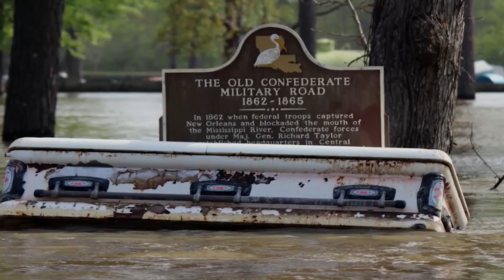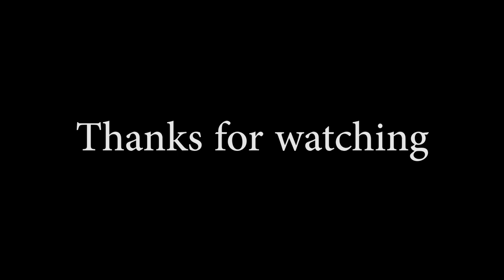REAL HUMAN SKELETON AND FLOATING COFFINS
I put together some of my favorite floating coffin pictures and video.